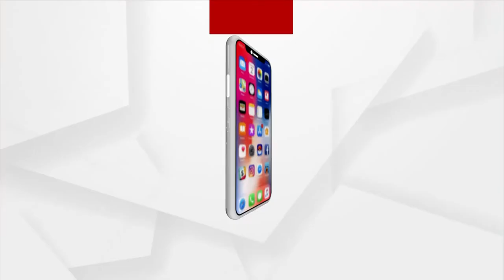ପ୍ରତି ବାତ୍ୟା ହେଲା ପରେ ଲୋକଙ୍କ ପାଖରେ ପକା ଘର ଖଣ୍ଡେ ରହୁନି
ପ୍ରତି ବାତ୍ୟା ହେଲା ପରେ ଲୋକ ମାନେ ହନ୍ତସନ୍ତ ହେଉଛନ୍ତି ମୁଣ୍ଡ ଉପରେ ପକା ଘର ଖଣ୍ଡେ ରହୁନି କି ପ୍ରଶାସନ ତରଫରୁ ବି ମିଳୁନାହିଁ : ବରିଷ୍ଠ ସାମ୍ଵାଦିକ ରବି ଦାସ